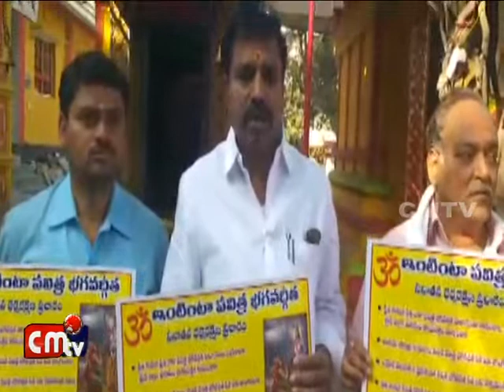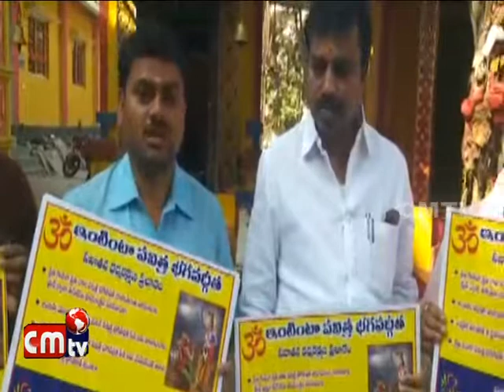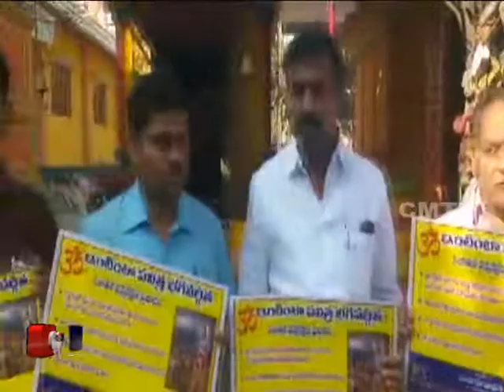H2H Charitable Trust Vaaru Sanaathana Dharma Sorakshana Kai " Entinta Pavithra Bhagavadgi